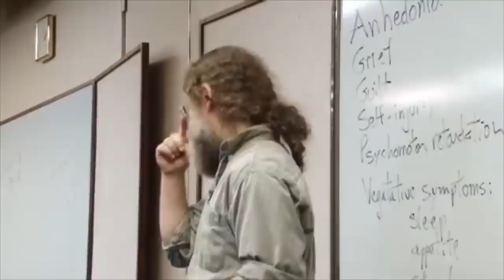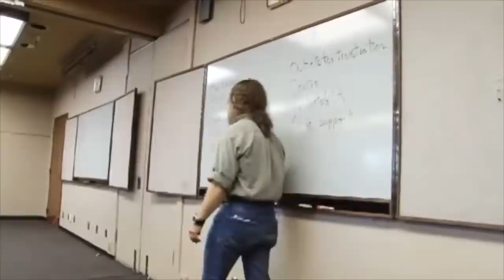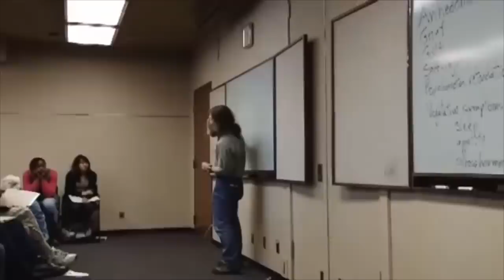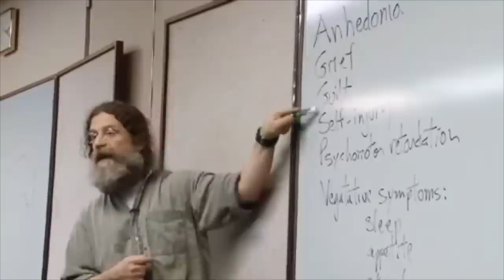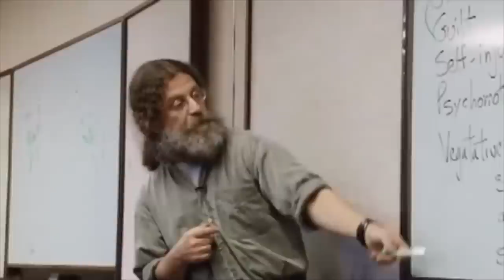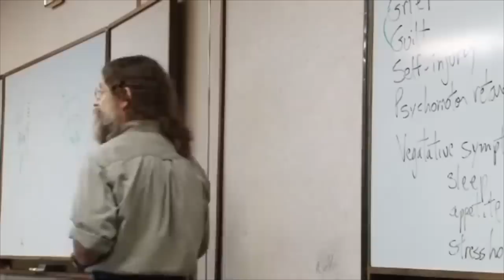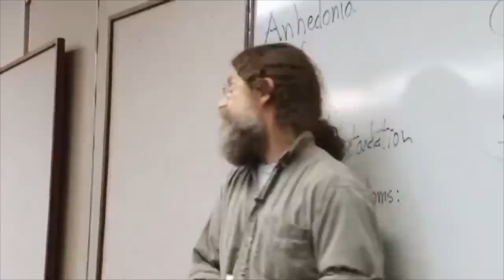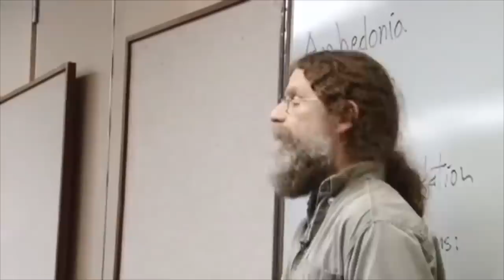Stanford's Robert Sapolsky On Depression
(edited for improved sound: noise and stereo issues, and miscellaneous parts taken out)

Stanford Professor Robert Sapolsky, posits that depression is the most damaging disease that you can experience. Right now it is the number four cause of disability in the US and it is becoming more common. Sapolsky states that depression is as real of a biological disease as is diabetes.